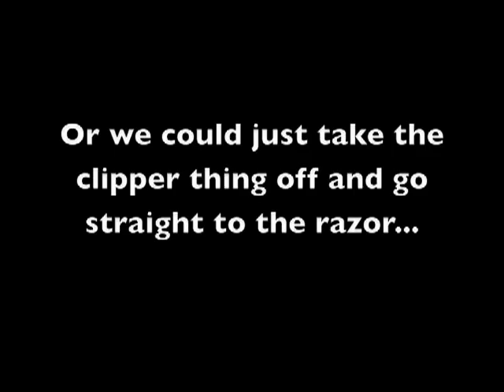OPERATION ERNIE: Part 1 THE HAIRCUT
Check Marcy out as she makes over (or starts to) ERNIE of This FIVE step makeover is SURE to be entertaining, informative and possibly, LIFE CHANGING!

Coming up NEXT... clothes BURNING and SHOPPING!